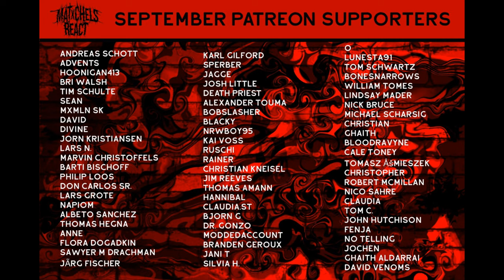Conquer Divide - Paralyzed (React/Review)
Our reaction to Conquer Divide - Paralyzed  (OFFICIAL VIDEO LINKED BELOW)